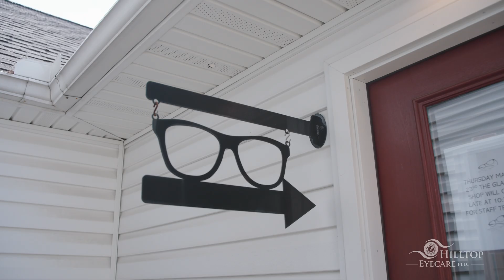Hilltop Eyecare - "Dr. Megan Moll"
A spotlight video for one of the Optometric Physicians at Hilltop Eyecare: Dr. Megan Moll.